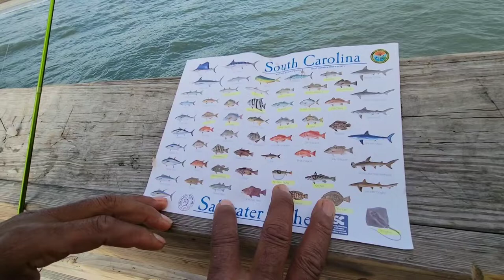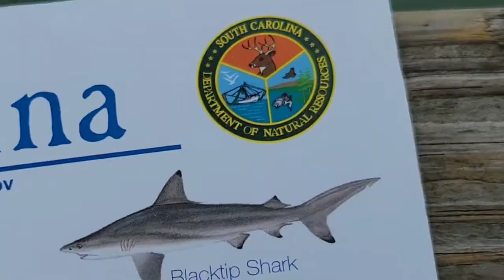Saltwater fishing for spotted sea trout in 2021 | Vlog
Hi family today's | Vlog is about saltwater fishing for spotted sea trout in 2021. Fishing Ed and I did a lot of fishing in Myrtle Beach South Carolina, so we had a lot of videos left from our trip that we will be sharing with you all for a few more weeks. He had a lot of luck on this day. He was fishing with fresh shrimp, his ACC crappie Stix, and a circle hook but it keep getting cleaned so he changed to a 1/0 eagle claw hook. The Pelicans didn't bother us as much as the day before. We did think we were going to lose the first spotted sea trout to that old pelican but Fishing Ed won the fight. I love the song fishing Ed made for our intro and end of our video, what do you think about it?